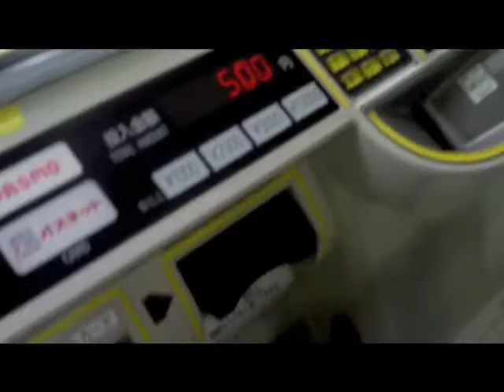Fare adjustment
How to make a Fare Adjustment when leaving a Tokyo subway station.